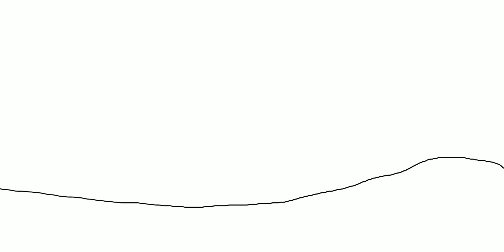//Personal Project Storyboard 1.//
Storyboard WIP for my year 10 Personal Project at school! This has a one and a half month deadline, and must be completed to the best of my ability. Hope you like it so far!